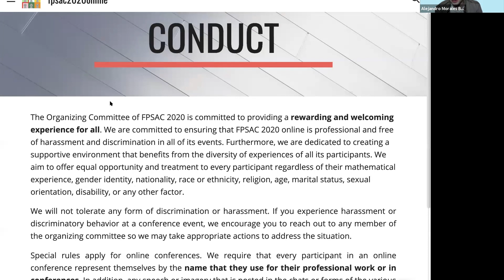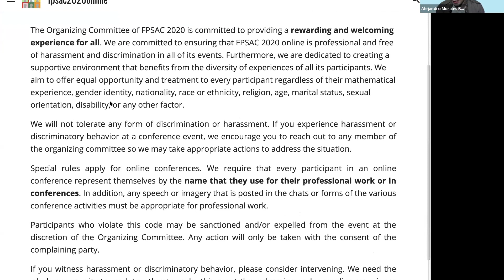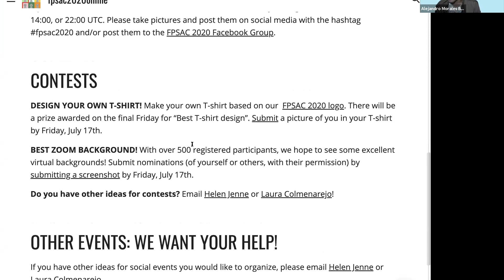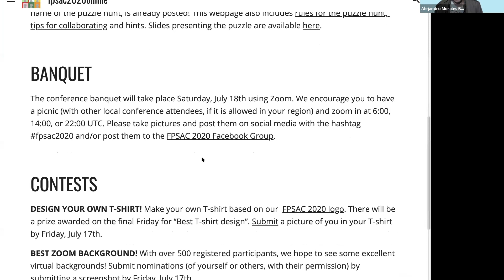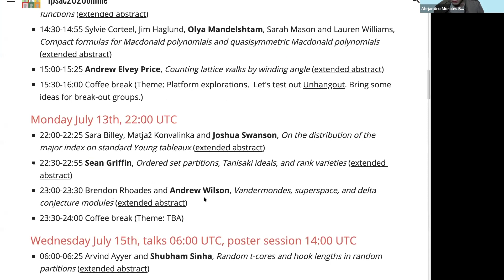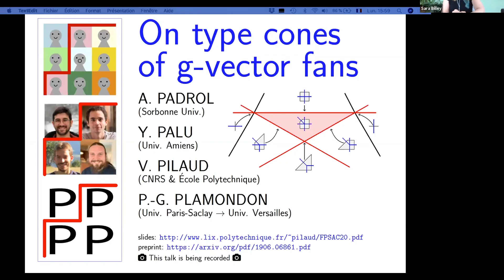Opening Remarks for FPSAC 2020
Welcome to Formal Power Series and Algebraic Combinatorics Conference July 6-24.